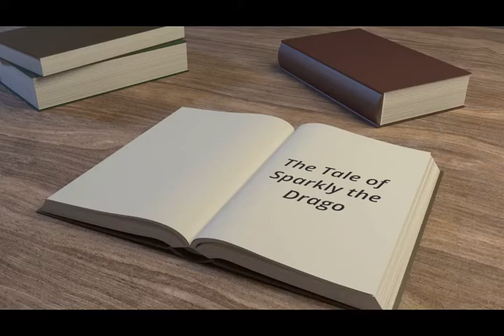Sparkly the Dragon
Sparkly is part of my Once Upon A Reader Show.